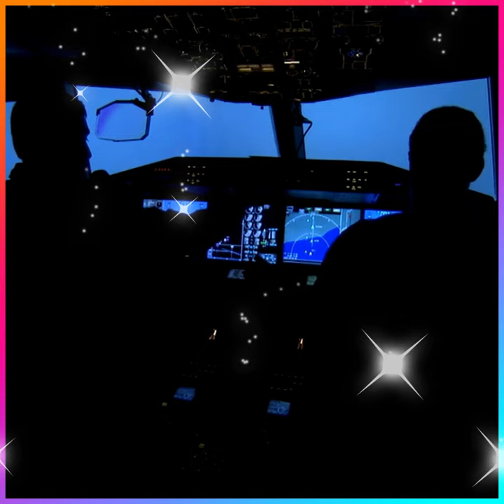12 மாசம் வரைக்கும் முடியாது | short info-744 | Tamil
Trunk special identity of elephants,A new born baby elephant can’t control trunk until turn age1.pilots not allowed to grow beards,because flight face emergency situations,pilots  difficult wear oxygen mask!